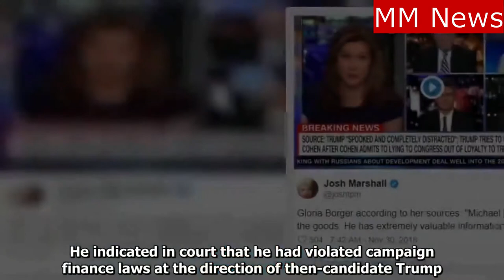CNN’s Gloria Borger Says Her Source is Convinced Michael Cohen ‘Has the Goods’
CNN Gloria Borger  Michael Cohen revealed he 'has the goods' on President Trump.